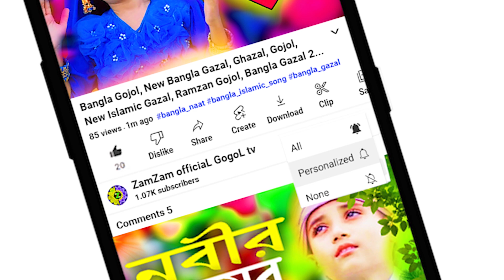Bangla Gojol, New Bangla Gazal, Ghazal, Gojol, Islamic Gazal, Ramzan Gojol, Bangla New Gazal 2022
gazal,gojol,bangla gazal 2022,bangla gojol,bangla gojol 2022,ghazal 2022,